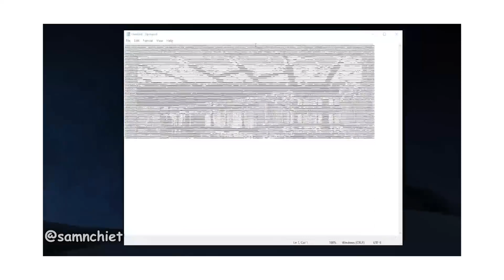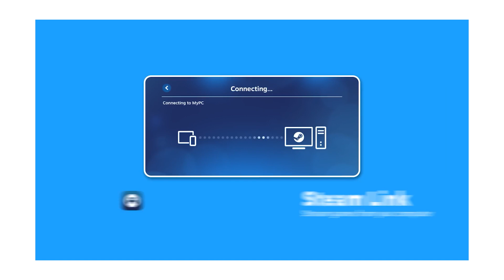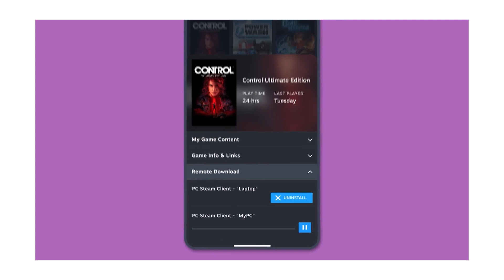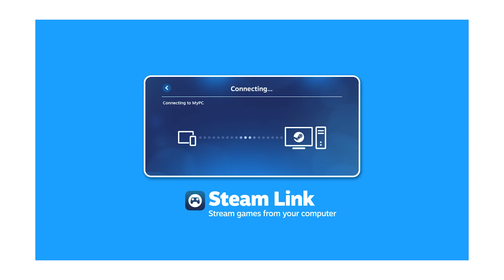Overwatch 2 thống trị các BXH, chơi Doom trên Notepad.exe | D.News #1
Mua ngay tai nghe Razer Hammerhead Pro V2 tại TechSpace Việt Nam để có giá tốt nhất nha

Chào mừng các bạn đến với chuyên mục mới của Diomio, nơi những tin tức hot nhất( hoặc là không) của làng game tuần qua được chúng mình cập nhật.
Ok không dài dòng nữa, hãy bắt đầu thôi nào.

Host: Dờ Nũng
Kịch bản: Decade
Edit: Duy Nguyễn